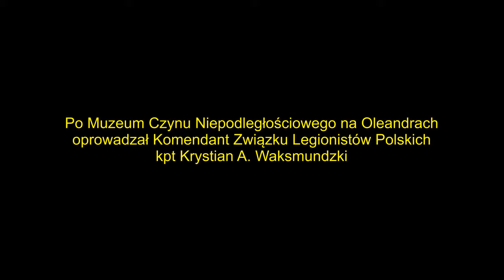Przewodnicy PTTK Dzieciom Kraków 2014 - cz.3 - Legiony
Przewodnicy PTTK Dzieciom 2014 jest akcją na rzecz dzieci w tym pokrzywdzonych przez los. Organizatorem tej części akcji był Prezes Oddziału Krakowskiego PTTK Janusz Worotniak.
Autor Janusz Mikołajewski